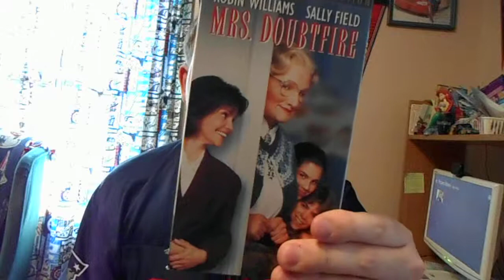My 2 Different VHS Copies Of Mrs. Doubtfire Robin Williams Tribute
I Will Now Be Showing You My 2 Different VHS Copies Of Mrs. Doubtfire. This Is Going To Count As My Tribute To Robin Williams Who Was The Star Of The Movie! I Have The Original 1994 VHS Copy And The 1999 Millenium Collection VHS Copy Of One Of His Best Works. I Love This Movie For That!